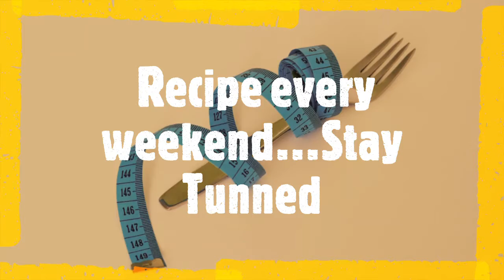Teaser for Our New Salad Series - Power pack of Nutrients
Friends Follow and Like our channel. We will be adding fresh, delicious, vibrant salads for you every weekend this month.